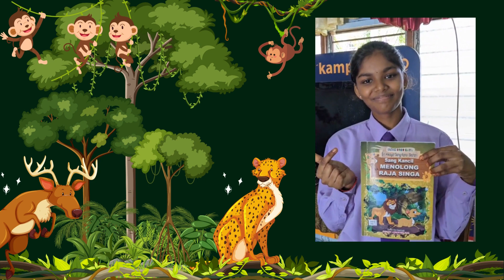PROJEK VIDEO KREATIF ULASAN BUKU SMKTIS 2023 (11)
HARINISWARY A/P NARENDRAKUMAR - 2 B